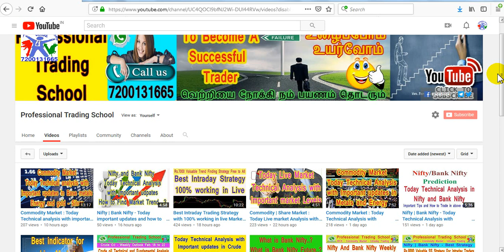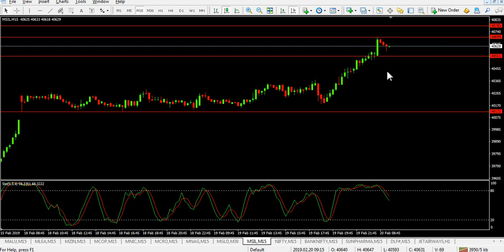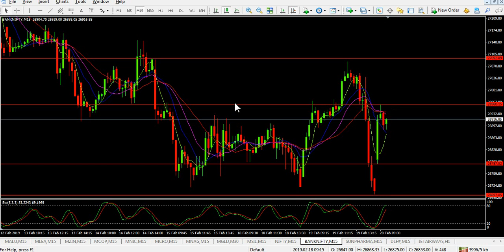Today Live Market Technical Analysis with Market Levels - For Intraday Traders